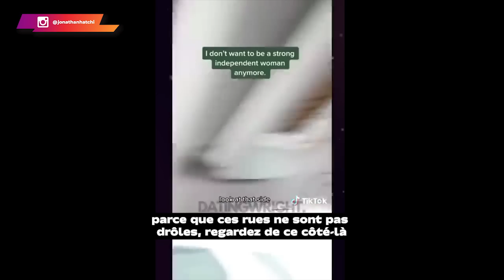Les femmes indépendantes reviennent vers les hommes pour obtenir de l'aide à cause de ça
Les hommes et les femmes ont des responsabilités distinctes au sein du foyer. En effet, les hommes doivent subvenir aux besoins financiers de la famille. Ils assument le rôle de pourvoyeur en travaillant à l'extérieur du foyer.

En revanche, les femmes jouent un rôle central dans la gestion des tâches ménagères et de l'éducation des enfants. Elles prennent en charge la cuisine, le ménage et les activités liées à l'éducation. Les femmes sont plus enclines à développer un sens de l'organisation et de la planification à long terme dans le foyer.

Aujourd’hui, sous prétexte de l’évolution et du développement, certaines femmes souhaitent modifier l’ordre naturel des choses. Conséquence des faits, elles se plaignent et trouvent la vie trop dure.

🔔 Dans cette vidéo, je te partage quelques retours d'expérience à ce sujet.

0:00 Une drôle de blague
0:36 La réalité rattrape toujours [Personne n'y échappe]
02:49 Un pilier fondamental
03:09 La fameuse proposition
04:07 Une vérification importante
04:36 Le sens de la compétition
06:21 La douille
06:47 La street ???
08:53 Welcome Back